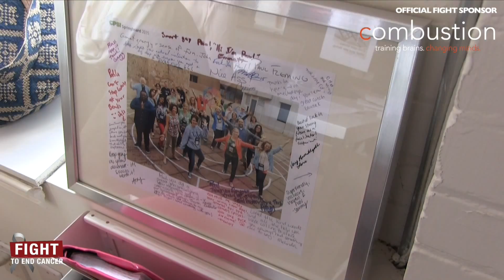Introducting Combustion | Fight To End Cancer Official Sponsor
After stepping into the ring at Fight To End Cancer (FTEC) 2015, Leslie Ehm has generously come back on board, as a sponsor,  for Fight To End Cancer’s 2016 gala with her company – Combustion. Thanks to their generous support, Combustion will be this year’s co-50/50 presenting partner, as well as, fighting in the corner with 2016 Fight To End Cancer Fighter Kael Cruz. As Kael’s Fight Sponsor, Leslie and her team have already raised upward of $4,000.00 in direct donations supporting the Princess Margaret Cancer Foundation.

Leslie Ehm, President & “Chief Fire Starter” of Combustion, has been a supporter of the Fight To End Cancer for the past several years, as both a donor and gala attendee. Sitting on the sidelines, however, was simply not enough for Leslie and in late 2014 she bravely signed up for the six month long journey of intense Olympic-style boxing training (through the Kingsway Boxing Club) in preparation for fighting at Fight To End Cancer’s 2015 event.